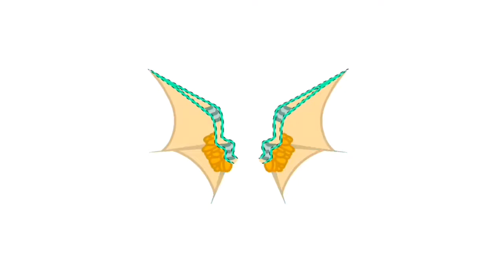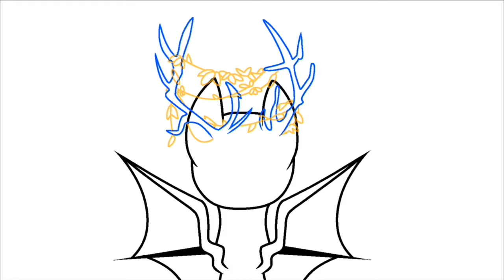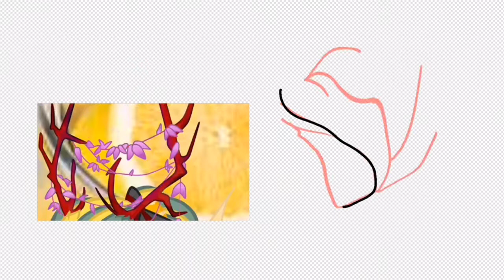Mlp speedpaint #103 / GRRRLS meme arts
Hey guys! Yup 10:36 minutes!

Time: 11:.

Music 🎵: Im sorry this is a lot of random songs I don’t know the name of